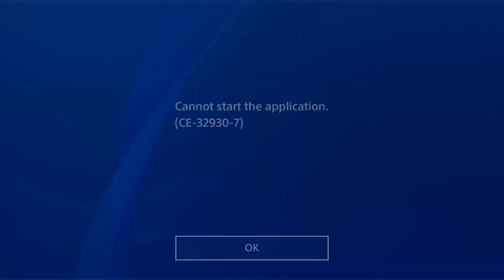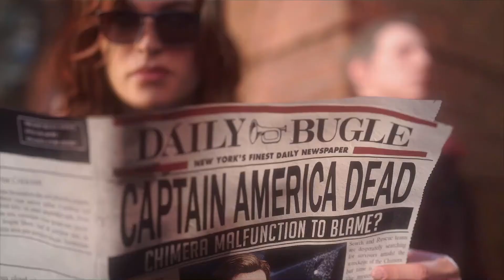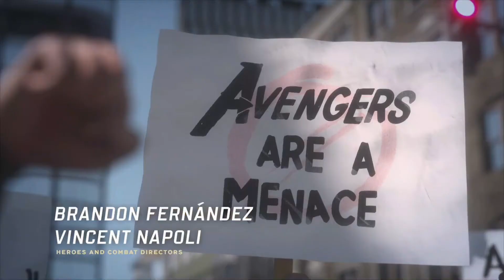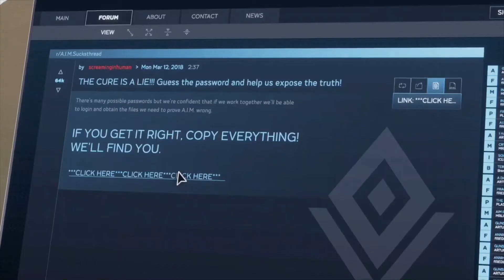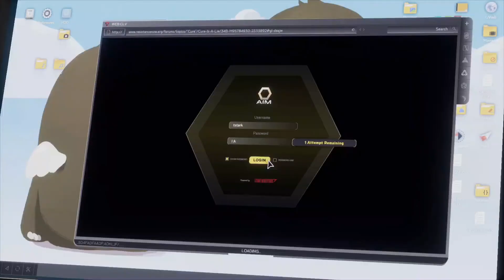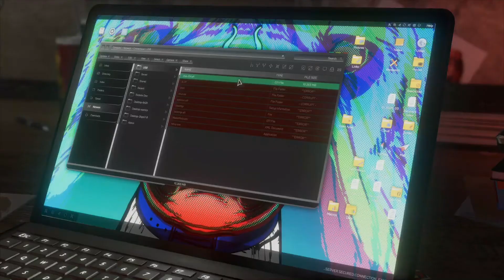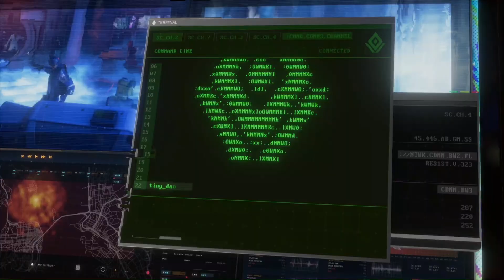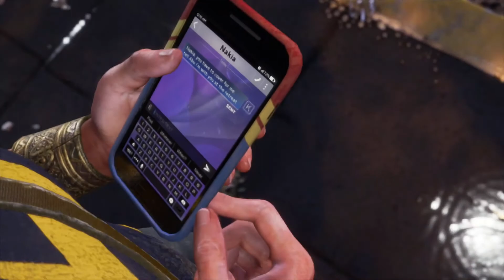Marvel's Avengers - Part 2 - Kamala Khan is DOPE!!!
I love this geeky kid. She is such a uber-nerd about superheroes much like a certain green-haired hero I love! Here's a link to our latest podcast, so if you have the time why not check it out!